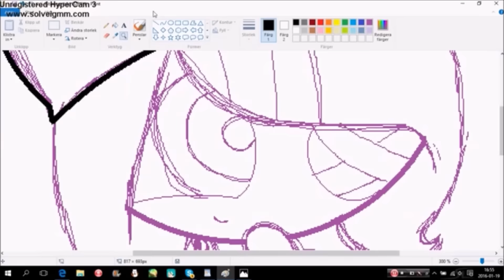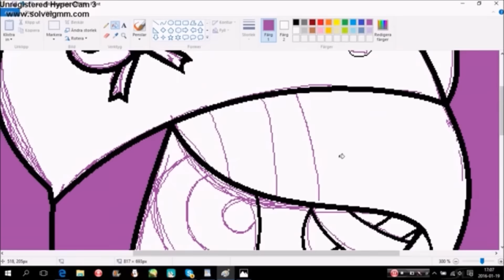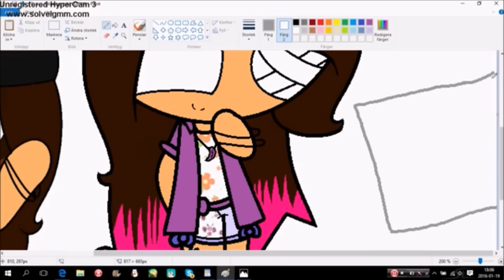~ RQ ~ Kawaii ~ SpeedPaint ~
Hope You Like My New Video!! :3
RQ ARE CLOSE TILL IM DONE WITH DOSE I HAVE

Snapchat ~ puffedbluewings

Skype ~ puffedbluewings

Collab ~ Open

Gif ~ Closed

Bai ^^